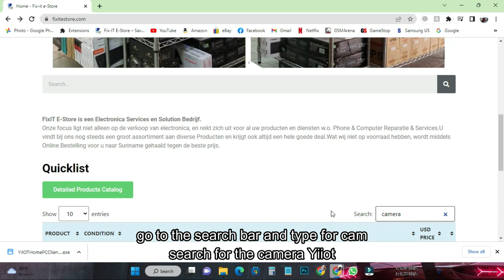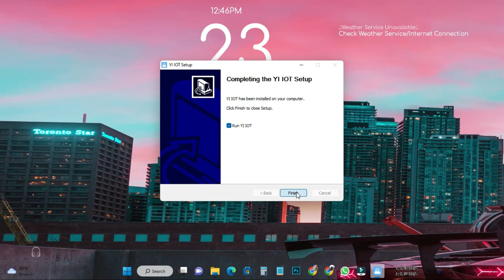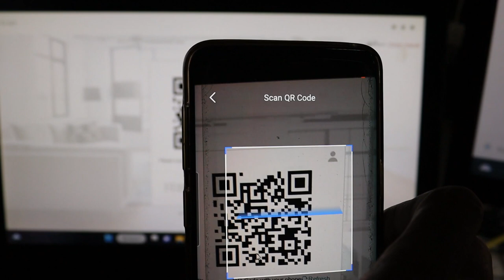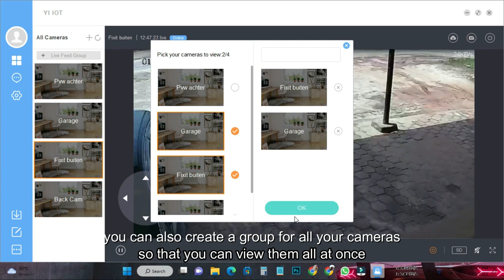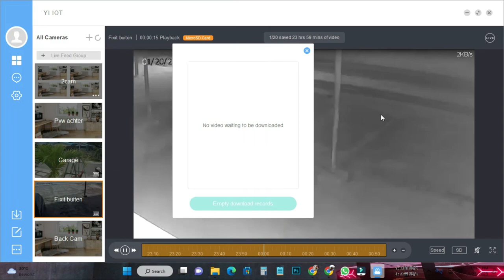Yi Iot PC Computer App Tutorial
Hi There,
We do all kinds of videos, i cook and i cl. i mean repair, unbox, tutorials, coffee connoisseur of sorts.. Hope you like this upload and would like to see more of what i come up with :)
Use the Yi Iot app with any pc or laptop and and multiple camera's to each account. create your own security center and watch from anywhere..

The YI IoT 1080p Smart WIFI PTZ camera is a security camera that can be connected to a Wi-Fi network for remote monitoring. It features 1080p resolution for high-quality video, and pan/tilt/zoom capabilities for a wide viewing angle. The camera can be controlled using a smartphone app, and also supports two-way audio, motion detection, and night vision. It is designed for indoor use and can be mounted on a wall or ceiling.